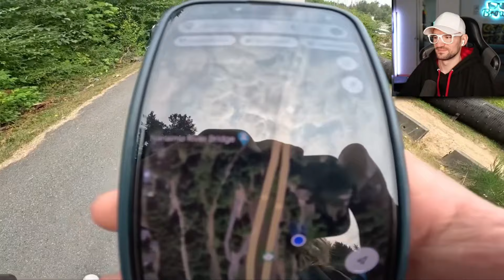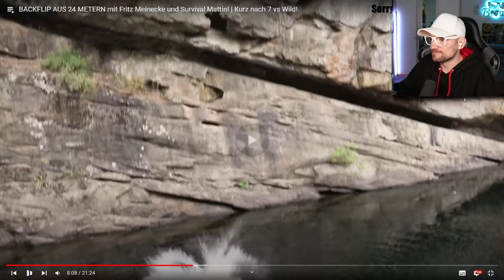Das haben Jan, Fritz und Maddin nach 7 vs Wild gemacht!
BACKFLIP AUS 24 METERN mit Fritz Meinecke und Survival Mattin! | Kurz nach 7 vs Wild! | Jan Schlappen